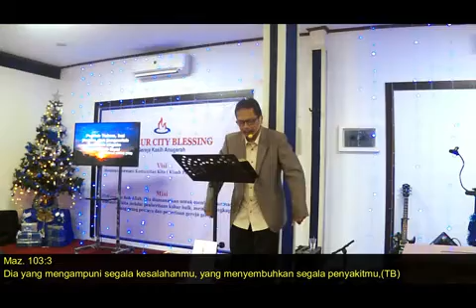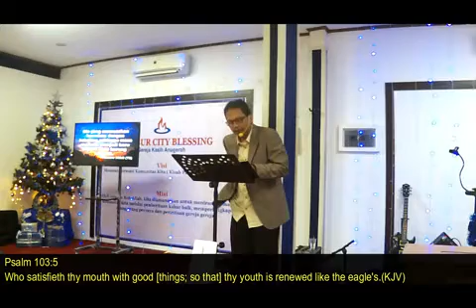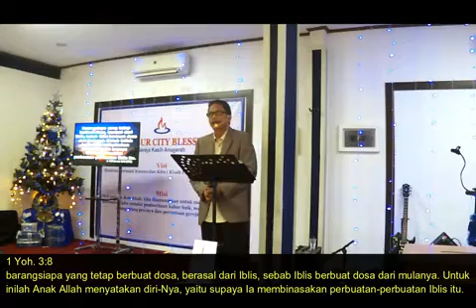Pdt. Dr. Ir. Tjepy Jones B - Kemurahan Allah Sanggup Mengubah Pikiran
Maksud Kemurahan Allah adalah selalu untuk memimpin kita kepada pertobatan atau perubahan pikiran ( Roma 2:4). Kemurahan Allah adalah juga salah satu dari substansi yang ada didalam kemuliaanNya. Puji Tuhan setiap hari kita berjalan didalam kemurahanNya yang memimpin kita untuk bermetanoia setiap hari dan mengalami hadiratNya senantiasa.